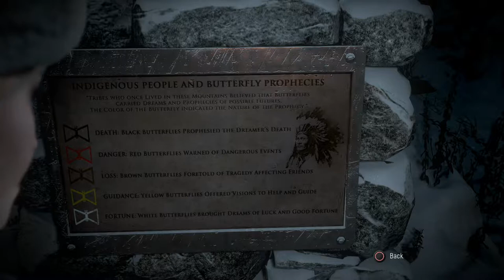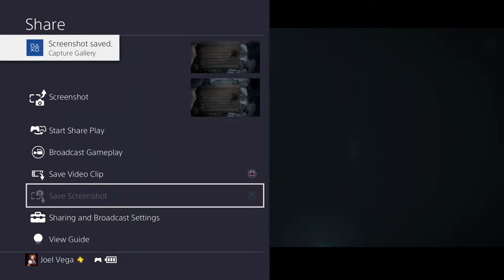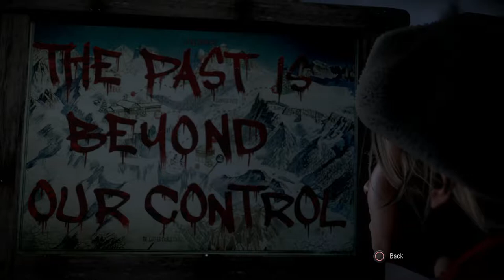Protect Jordan Fisher: Until Dawn - PART 2 - J&B Gaming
We are the Jordan Fisher Protection Squad.

NEXT EP: [Not out yet.]